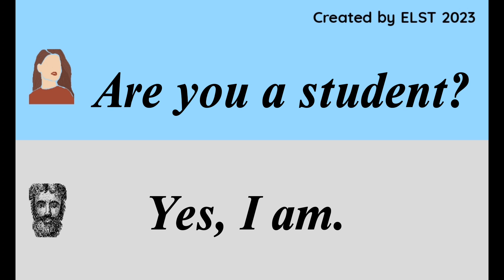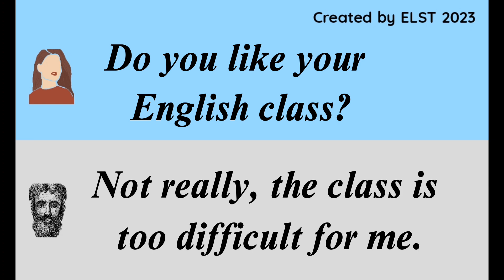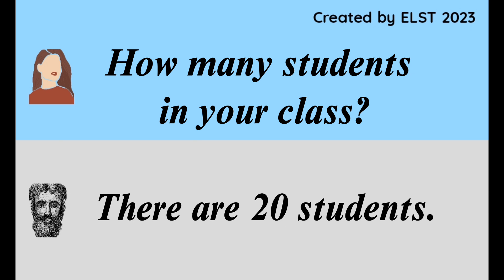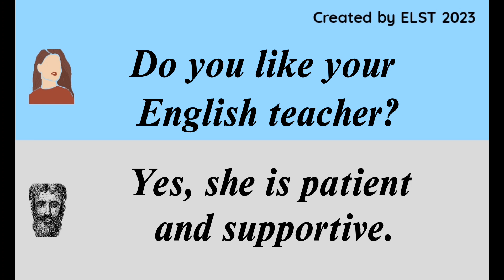Q&A English class - English conversation in 5 minutes/English speaking/Listening/English beginners